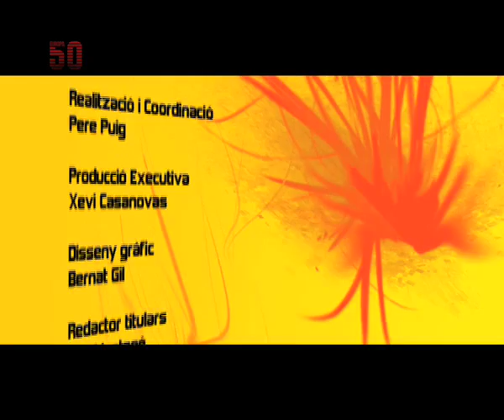EUROPA50 (28/02/08). L'euro commemoratiu de l'euro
EUROPA50: Les notícies d'Europa que cal saber. Avui pensant en les butxaques: Les  properes monedes del 10è aniversari de l'euro, i com estalviar aigua i diners al mateix temps.